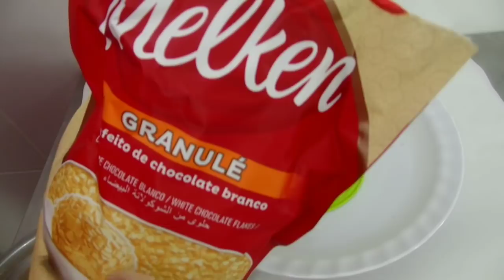2 Ovo de colher leite ninho e de beijo de mulata aula 11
dois modelos de ovos de Páscoa de colher com recheio de brigadeiro de ninho e beijo de mulata